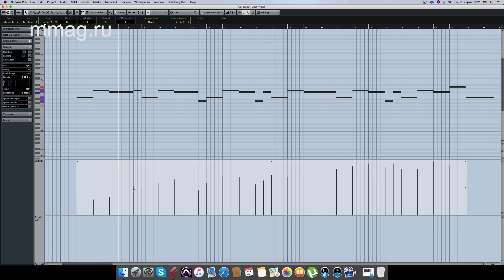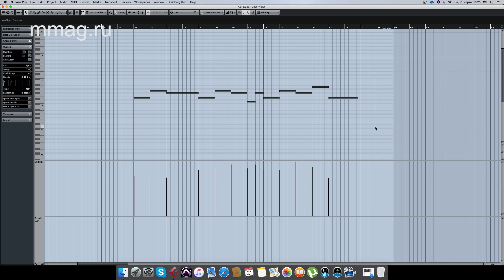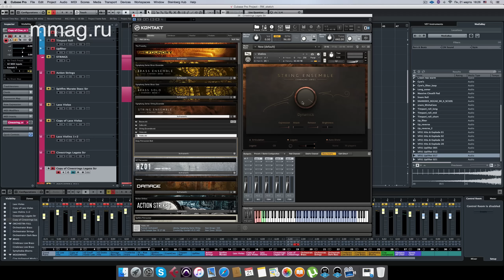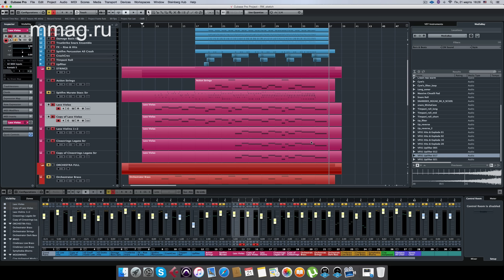Real Work 19, часть 1 – Создание эпичной музыки в Cubase: секция струнных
В этом выпуске Real Work мы продолжим работу над созданием мощного оркестрового трека и подробно разберем линии скрипок, альтов, виолончелей и контрабасов,
добавим новые мелодические линии.